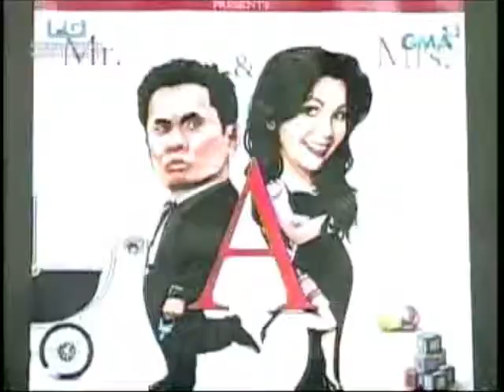eat bulaga - what about love by regine, live! 2.8.12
eat bulaga

what about love by regine, live!

allan k
pia guanio
ryan agoncillo
regine velasquez - alcasid